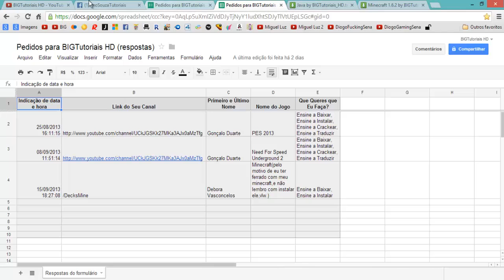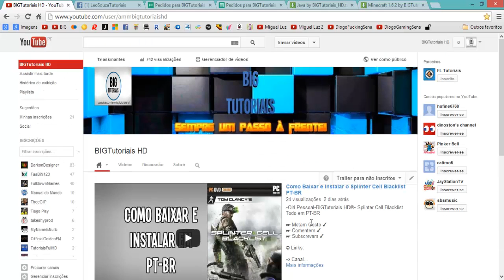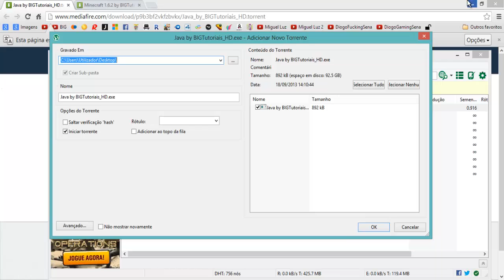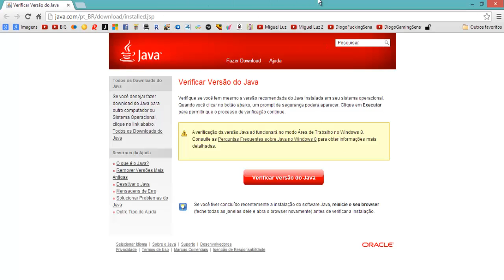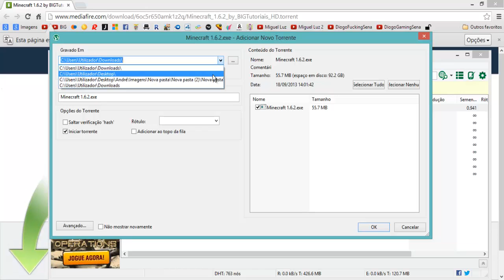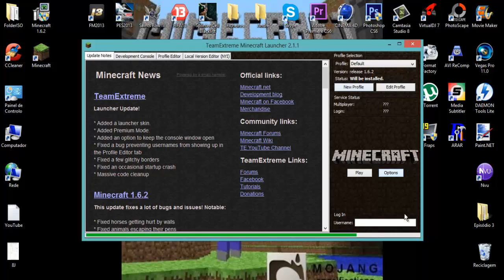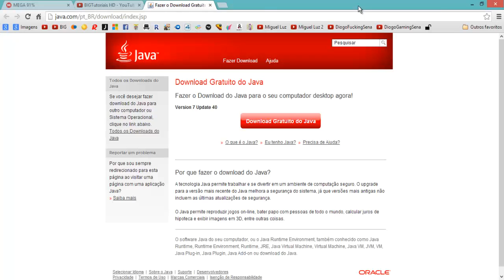Como Baixar e Instalar o Minecraft 1.6.2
•Olá Pessoal•BIGTutoriais HD®• Minecraft 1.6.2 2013 PC

☛ Metam Gosto ✔
☛ Comentem ✔
☛ Subscrevam ✔

☛Não se esqueçam de meter Gosto, Comentar e Subscrever☚